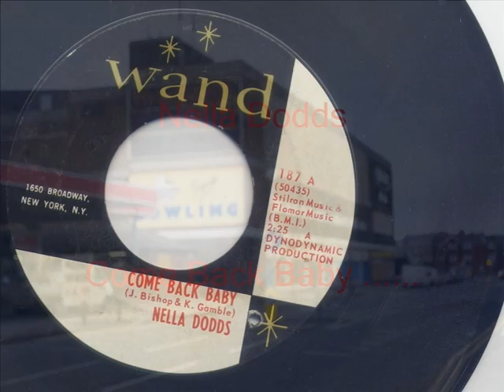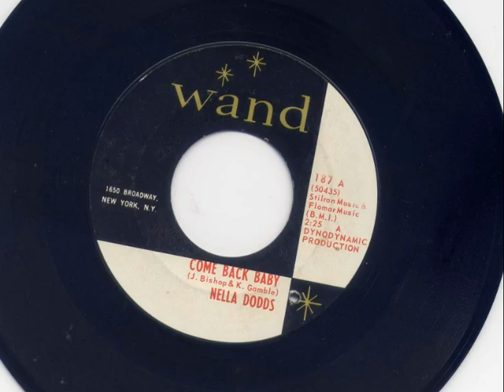Nella Dodds-Come Back Baby.wmv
Nella Dodds - Come Back Baby